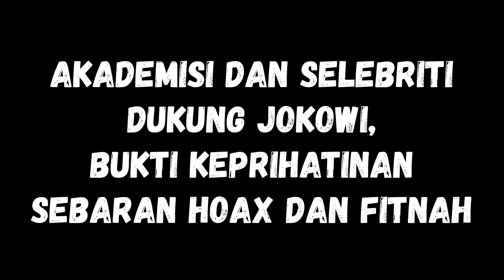Dukungan Akademisi Kepada Jokowi Berlandaskan Fakta Bukan Fiksi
Setelah banyak relawan mendukung Jokowi untuk 2 periode. Kini datang dukungan dari alumni universitas dari mana saja. Seperti contoh alumni Universitas Trisakti. Ribuan alumni itu sepakat untuk mendukung Jokowi karena terbukti nyata kinerjanya. Beda dengan kubu sebelah.